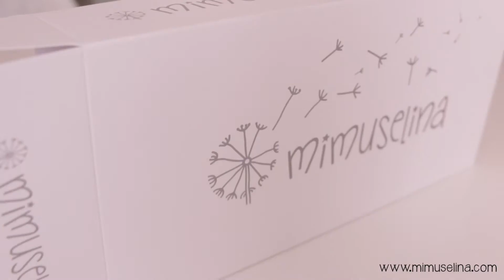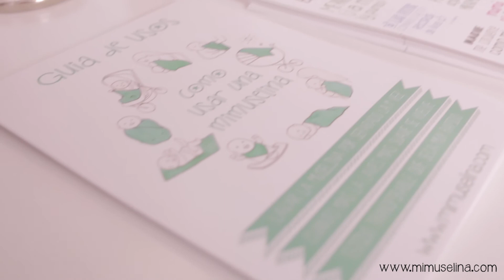Packaging Muselinas Mimuselina (pack 2 y 3)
Así preparamos nuestros packs de dos y tres muselinas en mimuselina. Con todo el cariño para que disfrutéis tanto del producto como de su presentación. Ideal para regalar.